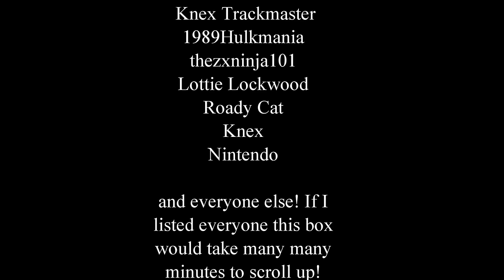K'Nex Mario Kart Wii - Daisy Circuit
For best viewing watch in 1080p and fullscreen!

Eight Mario Kart Racers, try to get 1st place on Daisy Circuit! Dry Bowser shows up to the race. Will he dominate the other racers?!

Try to find a clue for the next guest racer in the video!

Also I apologize Metal Mario didn't make it in this race. I gave out my first custom one as a prize and ended up breaking my second. Dry Bowser is a fitting replacement I think. :3